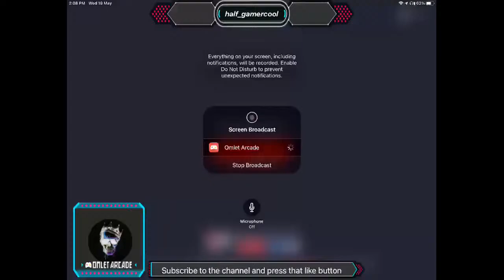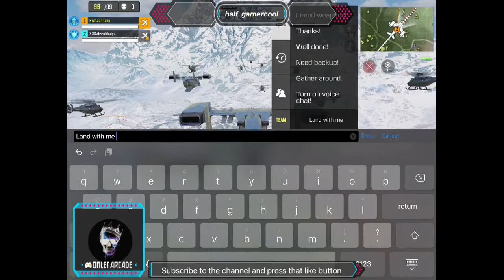Call of duty battle royale gameplay playing with a random player